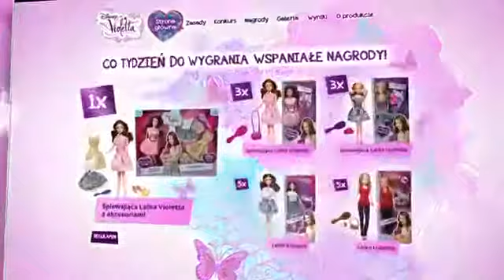MTKIDS LUBLIN Violetta ŚPIEWAJĄCA SIMBA TOYS spot